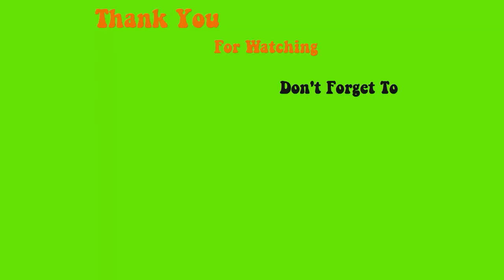Mẹo Làm Bộ Nails Căn Bản Pink White Tips - Tinh Yeu Nails